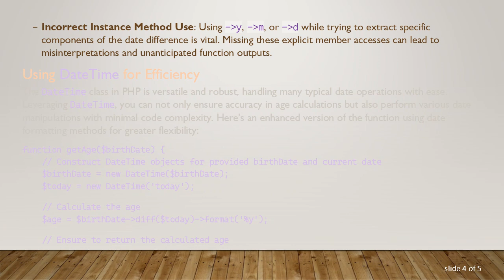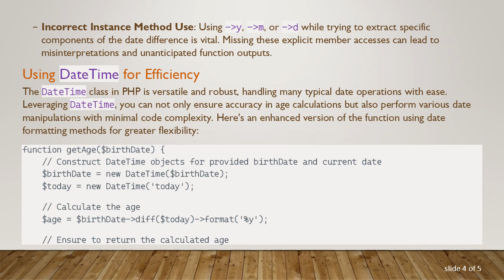The getAge Function in PHP: Understanding Why It Doesn't Return a Value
Summary: Explore why the `getAge` function does not return a value in PHP and learn how to correctly calculate years from a date using PHP's DateTime functionality.
Calculating ages in PHP is a common requirement in many web applications, whether it be for determining user eligibility or simply displaying the years since a particular date. A frequent stumbling block for developers is the proper use of functions like getAge when attempting these calculations, often leading to unexpected outcomes such as the function not returning a value at all. Let’s delve into why this occurs and how to effectively calculate years from a given date using PHP's DateTime class.

Understanding the Function

In PHP, a function must explicitly return a value using the return statement. If the return statement is missing or incorrectly placed, the function will default to returning NULL. This is a potential pitfall when calculating age using a getAge function.

Breaking It Down

Date Conversion and Difference Calculation: We firstly convert the birthdate into a DateTime object. This object allows us to leverage PHP’s powerful date handling capabilities. We use diff() to get the time difference, represented in a DateInterval object.

Returning the Value: After calculating the difference, specifically the years (-&gt;y), a return statement is used to ensure the function outputs the calculated age.

Common Mistakes and Pitfalls

Omitting the Return Statement: Without the return statement, the function finishes leading to it implicitly returning NULL.

Incorrect Instance Method Use: Using -&gt;y, -&gt;m, or -&gt;d while trying to extract specific components of the date difference is vital. Missing these explicit member accesses can lead to misinterpretations and unanticipated function outputs.

Using DateTime for Efficiency

The DateTime class in PHP is versatile and robust, handling many typical date operations with ease. Leveraging DateTime, you can not only ensure accuracy in age calculations but also perform various date manipulations with minimal code complexity. Here's an enhanced version of the function using date formatting methods for greater flexibility:

This version incorporates the format() method to return a formatted string representation of the age, ensuring consistency and clarity of the output.

Conclusion

By ensuring that your getAge function properly employs the return statement and leverages PHP's DateTime class, you can accurately determine ages from given dates. This not only resolves issues of missing return values but also ensures your solution remains efficient and easy to maintain. As developers, adopting best practices and understanding the underlying mechanics of language features are key to successful implementation.